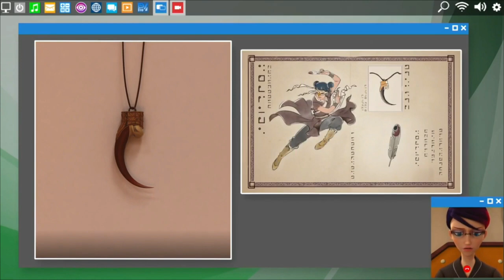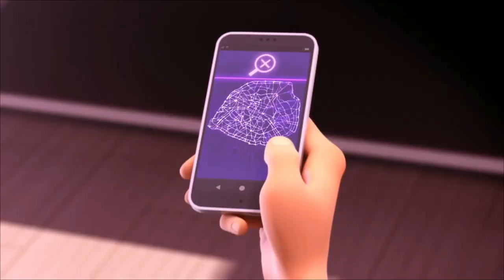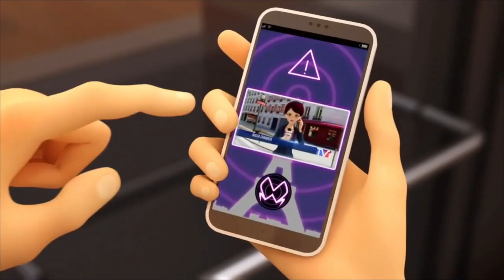Miraculous: Tales Of Ladybug (2019) Film Explained in Hindi Summarized हिन्दी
Miraculous: Tales Of Ladybug (2019) adventure movie explained in Hindi Urdu voice over. The American animated Adventure Fantasy film “Miraculous Tale Of Ladybug” story summarized with a full ending in हिन्दी explanation. The plot is about superheroes who use their powers to save their city. Marinette, also known as Ladybug, is a shown girl with superpowers. Adrien, a young man, is known as Cat Noir. They are shown fighting and defeating the antagonist. They were in Paris and had hidden their identities from one another. Marinette is depicted in the class because she likes Adrien. They were on their way to a show in New York. Adrien was depressed because his father would not allow him, but when Marinette requested him, he agreed. His intentions were bad because he wanted to steal the sword and the miraculous necklace from the exhibition and gain power. Marinette and the other students were on the flight when a villain named Techno attacked their plane. However, Akiani and the other superheroes arrive to assist them. They arrive in New York. Adrien's father arrives as well.

Adrien's father approaches Techno and asks him to steal the sword and miraculous necklace in exchange for making him powerful. He gets agrees on this deal. Adrien's father wishes to use the miraculous powers of Ladybug and Cat Noir to resurrect his wife. He runs it through Techno, then demands Ladybug and Cat Noir give him their miraculous or he will destroy New York. Lady Bug and Cat Noir remove the necklace from Techno's neck and release the superheroes from Techno's control because they were attacking their own city. Everything was in order. The superheroes thank them, and in the end, Adrien's father means Hawk Moth is revealed, who will not accept his defeat and will continue to try to take the miraculous from them, and this was the end of the movie.